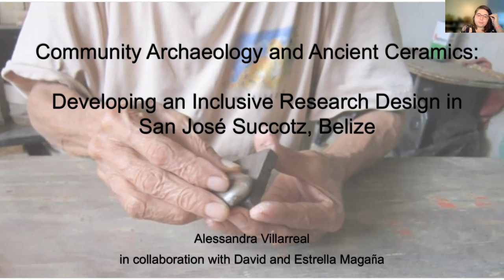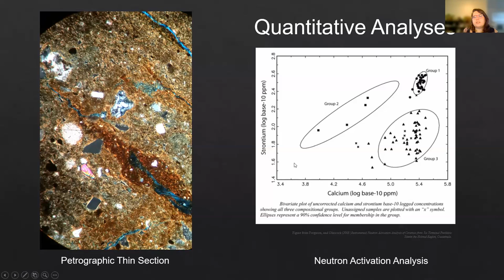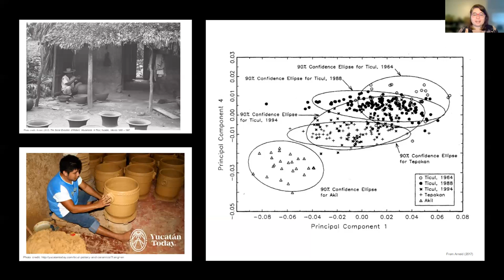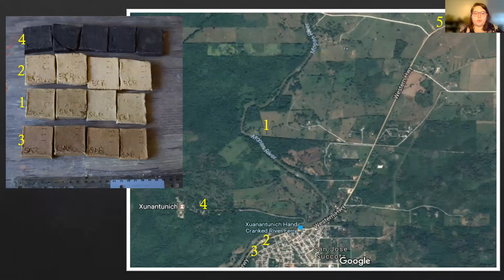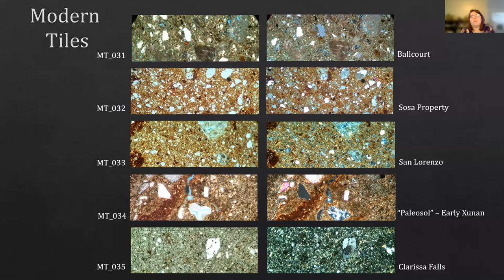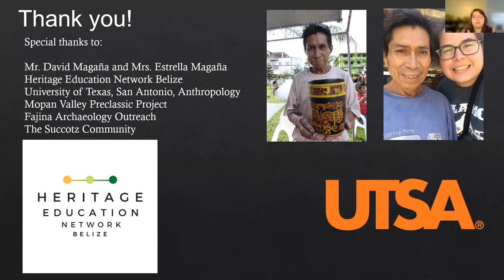Community Archaeology and Ancient Ceramics: Developing an Inclusive Research Design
Full Title: Community Archaeology and Ancient Ceramics: Developing an Inclusive Research Design in San José Succotz, Belize

Synopsis: Collaborative archaeology is an approach that promotes the inclusion of modern, indigenous communities in the study of the ancient past. In the Maya area, local communities conduct and collaborate in archaeological research at multiple stages, including research design, data collection, and community outreach. At the same time, advances in the qualitative and quantitative study of early ceramics have allowed archaeologists to further elucidate ancient Maya chronology, economy, and socio-political structure. A project design which integrates these recent developments emphasizes the incorporation of local community knowledge into the study of ancient Maya ceramics. This paper, which offers a broad overview of the history of collaborative efforts in the Maya region, serves as a preliminary discussion of a collaborative project established with a local, traditional potter in the village of San Jose Succotz, adjacent to the site of Xunantunich, Belize. The knowledge produced by this project will allow local potters to incorporate ancient techniques into their craft and advance archaeological understandings of ancient ceramics. Further, this introduction of inclusivity into the design and execution of research will help ensure that the knowledge produced is accessible to actors who have traditionally been excluded from academic discourse.

About the presenter: I am a current PhD candidate at the University of Texas at San Antonio. My dissertation work is focused on ceramic production and distribution in the Middle Preclassic Mopan River Valley. My interest in this topic has led me to work with modern craftspeople and potters in Belize. After I earn my doctorate, I hope to work in the museum sector, promoting cultural heritage programs and repatriation efforts.